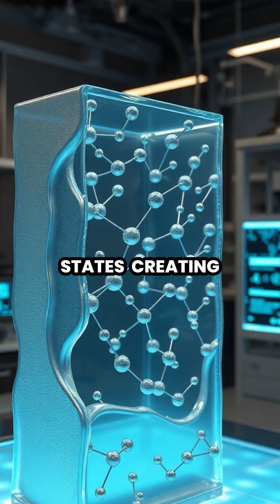The Future of Home Construction: Self-Building Houses! 🏠🤖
Welcome to the revolution in home building! 🌟 Dive into the world of advanced robotic construction, where homes assemble themselves using innovative technology. From self-healing materials to shape-changing walls, discover how modern algorithms and drones are transforming the construction industry. 🌍💡

In this video, we showcase:
- Self-assembling homes and robotic drones in action
- Transformable materials that adapt to weather
- Eco-friendly building practices with zero waste

Join us as we explore the future of architecture and sustainable living! ✨🔔